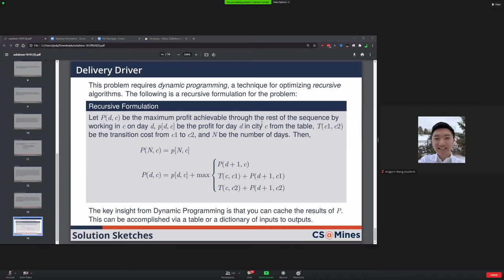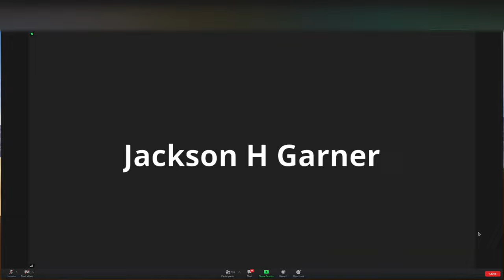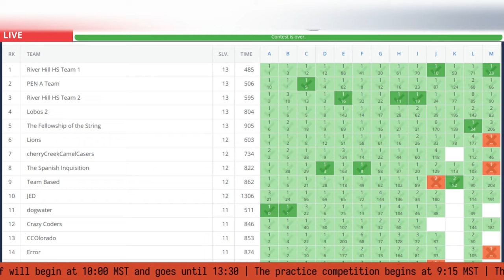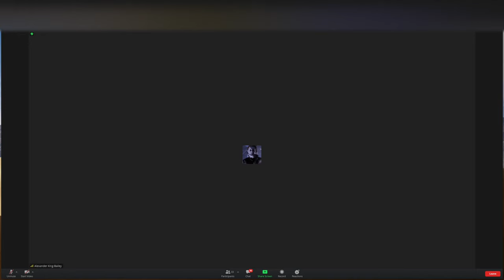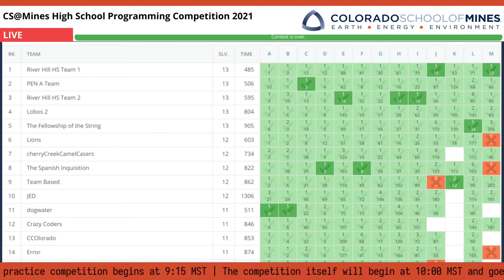CS@Mines HSPC 2021 Awards Ceremony and Closing Remarks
The Awards Ceremony and closing remarks at the 2021 CS@Mines High School Programming Competition.